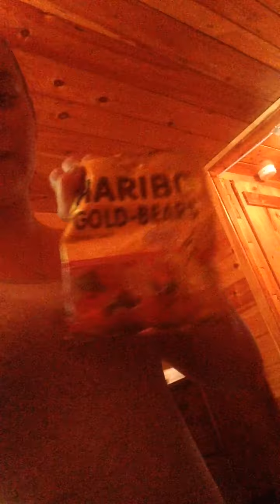Renys shopping haul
Hey everyone this is a video of wat me and my cousin Kaleb got at rents in Maine. We were in  Maine last week so we got some videos of something's we did for fun. Hope you guys enjoy it keep a look out for more videos I will be posting tonight from my week in Maine.